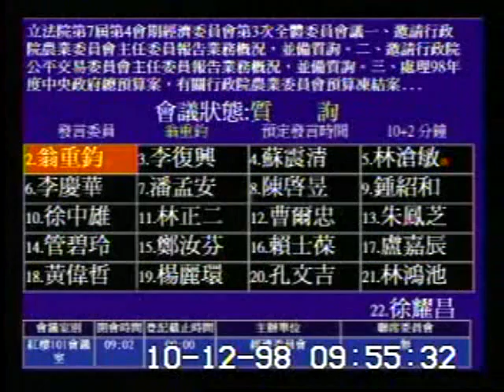2009-10-12 翁重鈞 發言片段, 第7屆第4會期經濟委員會第3次全體委員會議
會議簡介: 立法院第7屆第4會期經濟委員會第3次全體委員會議一、邀請行政院農業委員會主任委員報告業務概況，並備質

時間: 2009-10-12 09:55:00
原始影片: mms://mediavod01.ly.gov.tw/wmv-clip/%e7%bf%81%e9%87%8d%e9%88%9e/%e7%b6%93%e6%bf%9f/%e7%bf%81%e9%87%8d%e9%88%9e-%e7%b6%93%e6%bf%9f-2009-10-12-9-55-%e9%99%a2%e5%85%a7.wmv